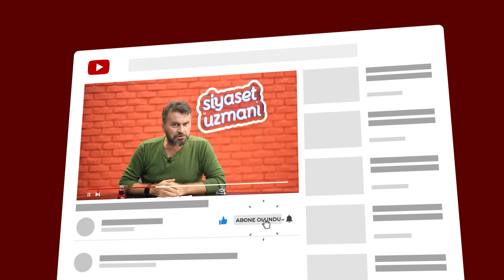CADILAR BAYRAMINA GİDİYORUM! - SİYASET UZMANI | 3.BÖLÜM [4K]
Bizi gördüğü yerde fıkracı değil miydi? bu adam yeaaaa!! Diyenler alın size fıkracı Abdurahman Uzun
Yorumlarınızı bekliyorum dostlar.